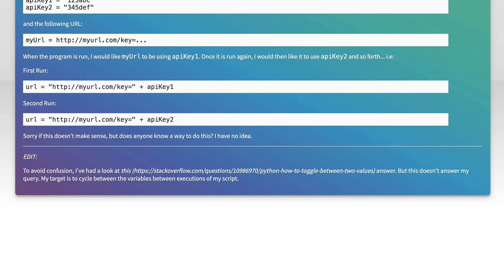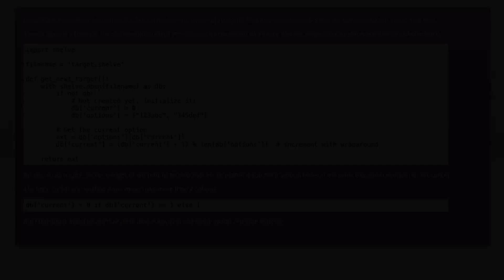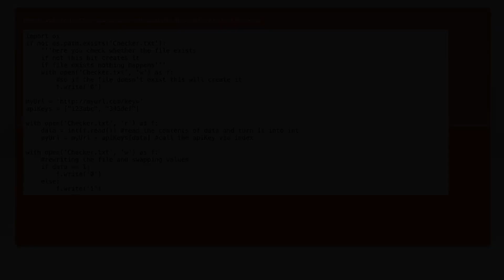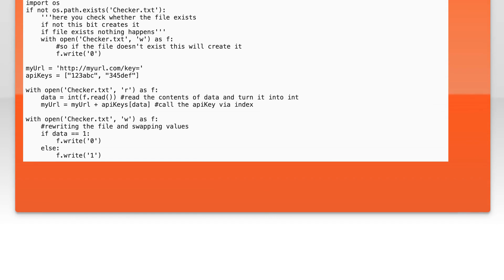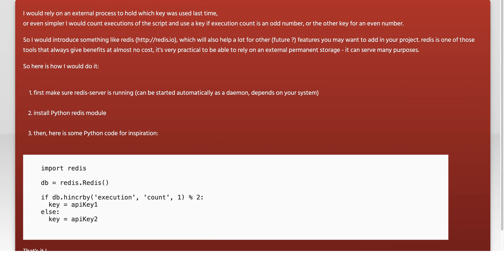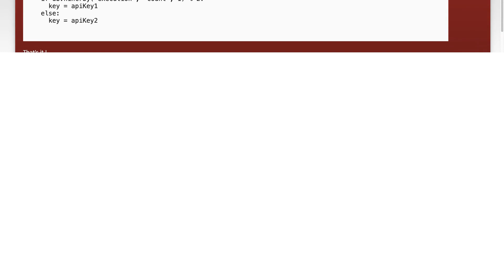Alternating between variables each run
python: Alternating between variables each run

Related to: python, python-2.7